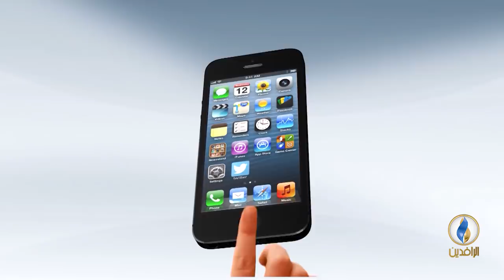حديث_العرب | تداعي العرب.. كيف الخلاص؟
ضيوف الحلقة:
1- في الاستديو: عبد الله التركماني/ باحث في مركز حرمون للدراسات المعاصرة.
2- عبد الباقي شمسان/ أستاذ العلوم السياسية في جامعة صنعاء.
3- سكايب من لندن: فتحي المسعودي/ محلل سياسي.

إعداد و تقديم:
جهاد عدلة